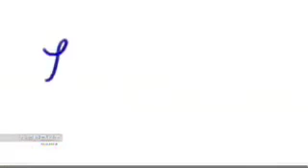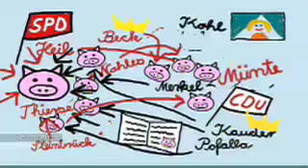Lisas Welt, 19.11.2007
Sauerei